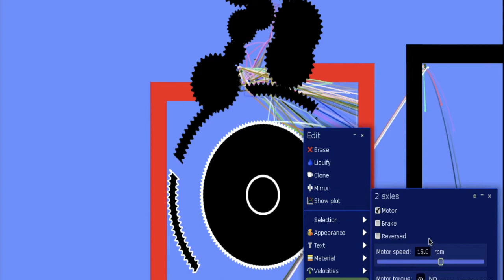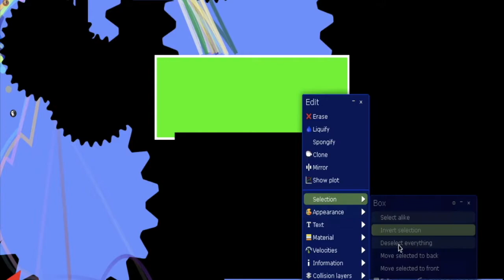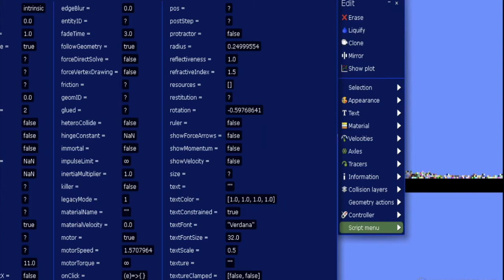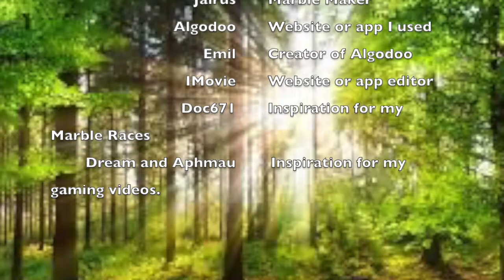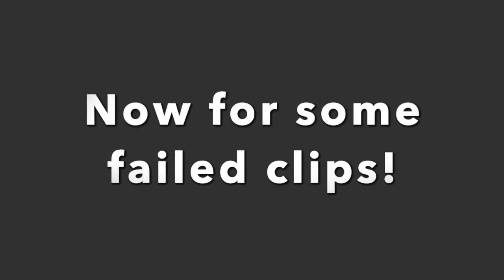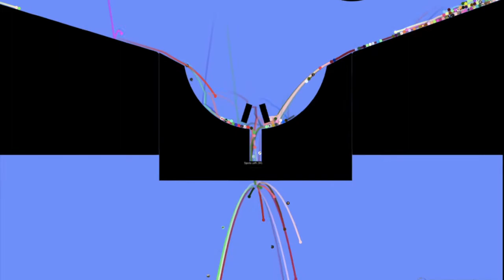The Amazing Marble Race Season 1 Day 18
Chapters:
00:00 Flashes by NIVIRO
03:15 Memes by NIVIRO
06:12 I Just Wanna by NIVIRO
06:37 Credits
07:12 Failed Clips